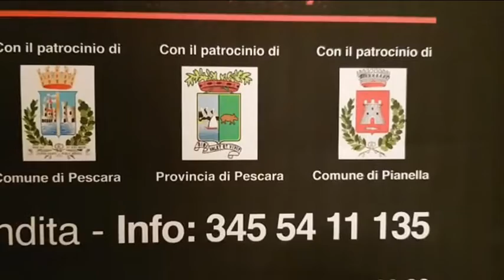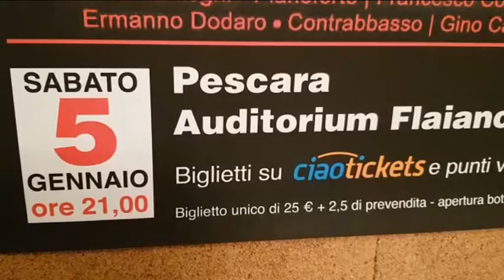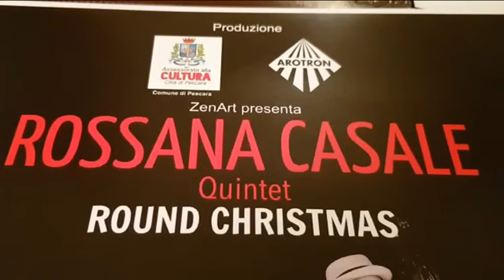Pescara – La Casale in concerto al Flaiano